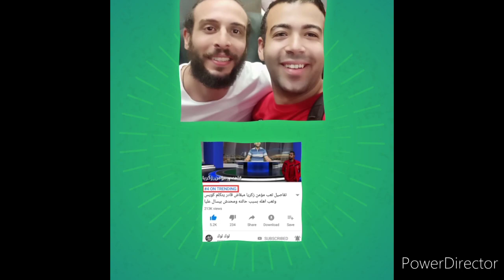الاهلي يفوز بجائزة جديدة_علاقة مدرب برشلونة الحالي بالنادي الاهلي_سبب خناقة معتز اينو و ميسي